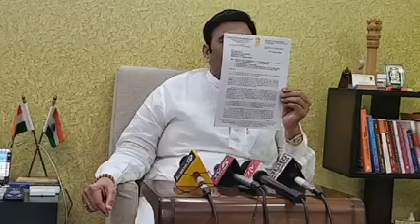వైయస్సార్ పార్టీ అధ్యక్ష పదవికి పోటీ చేస్తా - రఘురామ కృష్ణరాజు